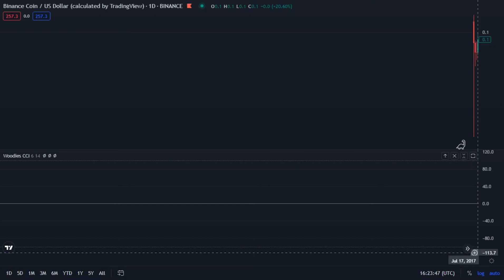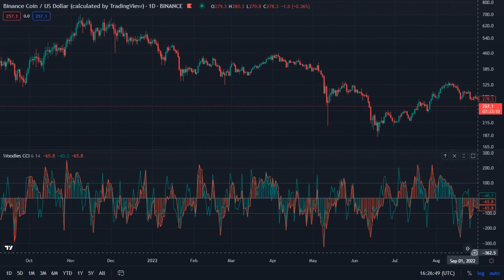BNB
Binance Coin / US Dollar (Calculated by TradingView)